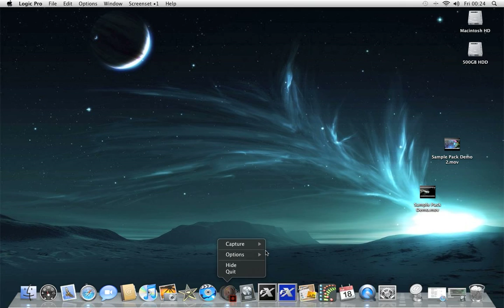Konnekta Sample Pack Demo 3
Another quick demo using a few sounds from my sample pack with some help from Logic's Sculpture and a few extra ethnic percussion samples.

Nearly ready to release to subsribers